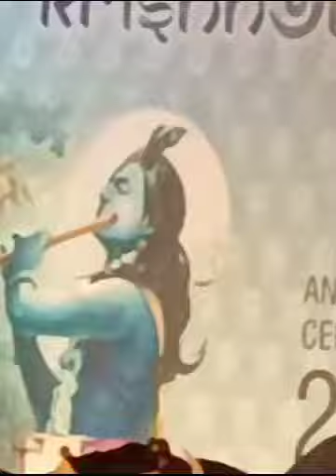October 22, 2023